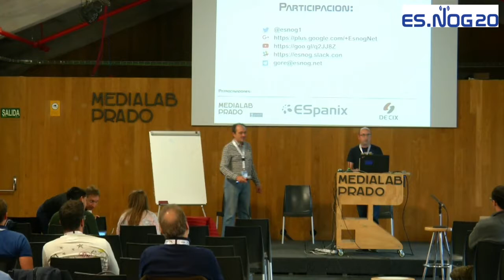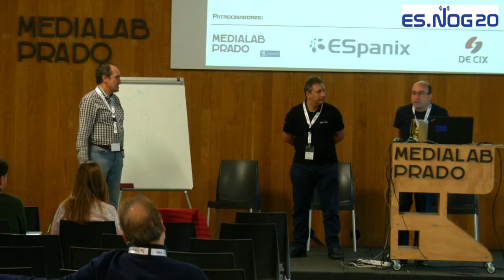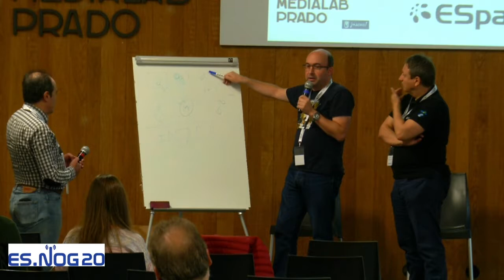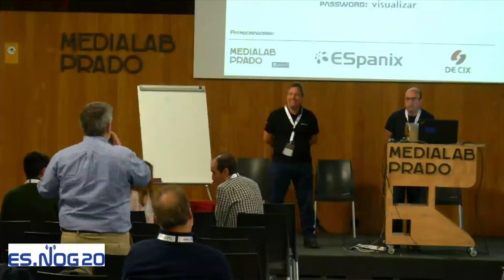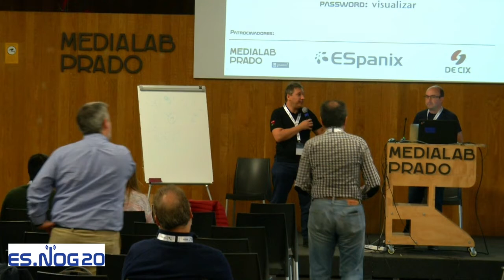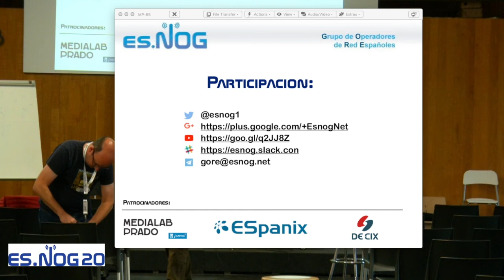ESNOG20 - IOT PANEL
Panel/Coloquio abierto sobre IoT (Internet of Things), que fué el colofón al ESNOG-20  en Madrid